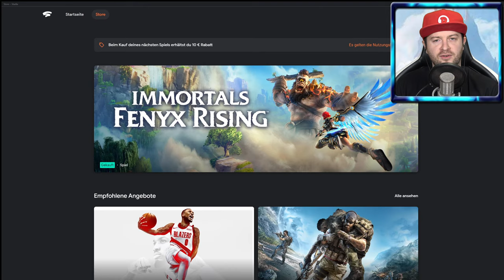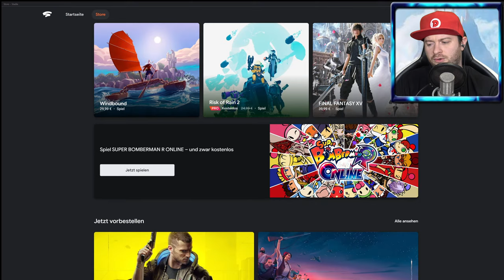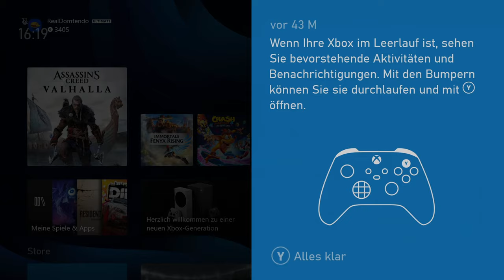🔴 IMMORTALS: FENYX RISING 🔱 3 Stunden Gameplay auf GOOGLE STADIA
Let's Show Immortals: Fenix Rising [Deutsch ♦ Blind ♦ Live ♦ Greenscreen ♦ 1440p@60FPS]

2,5 Stunden mit der Vollversion von Immortals Fenix Rising auf Google Stadia.

Stadia Game Codes für euch:
FRM35DWTF1THVWZD
DB4U3G611ST0E47C
1MFG7X7ZR5MB8EPD
06SFUZFXVTMSMGNL

✒ ALLGEMEINE INFORMATIONEN ZUM SPIEL:

Ehemals bekannt als GODS & MONSTERS ist Immortals ein Action-Adventure-Spiel in einer offenen Spielwelt voller epischer Kämpfe und Quests. Bewege dich frei in der wunderschönen Welt der griechischen Mythologie.
Von den Machern von Assassin's Creed Odyssey kommt ein Storybook-Adventure über einen vergessenen Helden, der sich aufmacht, die griechischen Götter zu retten. Begib dich auf die Insel der Gesegneten, die von gefährlichen Kreaturen übernommen wurde. Bewiese deinen legendären Heldenmut, indem du dich dem Anführer, Typhon, dem tödlichsten Monster der griechischen Sagenwelt, in einem Duell für die Ewigkeit stellst.
In Immortals erwarten dich schwierige Prüfungen, tödliche Dungeons und eine wundervolle Welt, die nur auf deine heldenhaften Taten wartet. Diese Reise wird beschwerlich aber lohnenswert und du wirst als der Held hervorgehen, wie es dir seit je her vorbestimmt ist.

▪ TITEL: Immortal: Phoenix Rising
▪ ENTWICKLER: Ubisoft Quebec
▪ PUBLISHER: Ubisoft
▪ SYSTEM: Nintendo Switch
▪ GENRE: Open World, Action-RPG
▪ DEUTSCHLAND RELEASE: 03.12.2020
▪ METASCORE: ?%